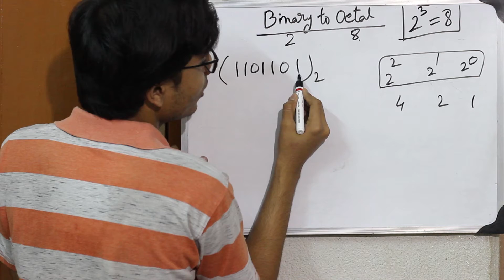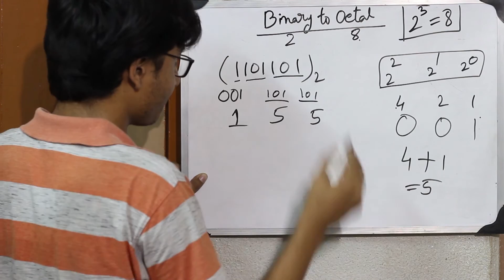Tutorial 8 | How to convert from Binary to Octal Number System? | Bengali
How to convert from Binary to Octal Number System?